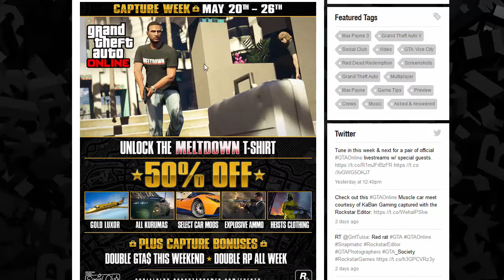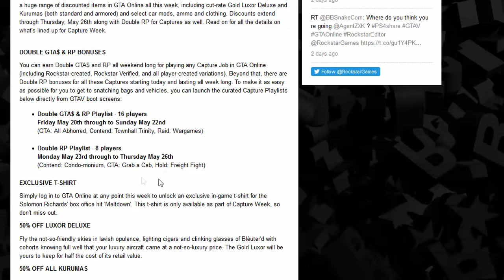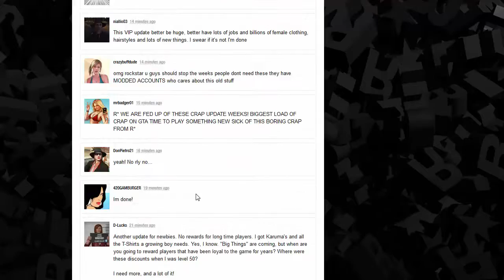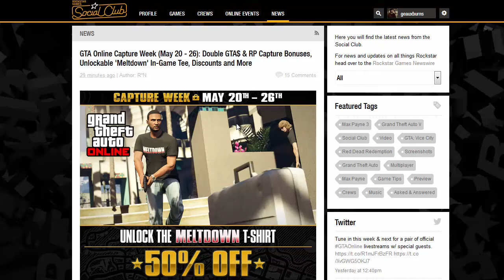GTA Online: Capture Week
Capture Week; May 20th - 26th in Grand Theft Auto Online.